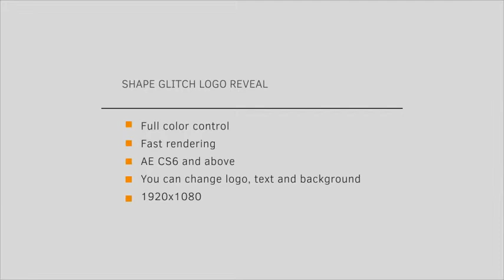Box Glitch Logo | After Effects template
Fast Rendering
Easy to editing
Video Placeholder
Logo Placeholder
Title Placeholders
Duration : 0:08